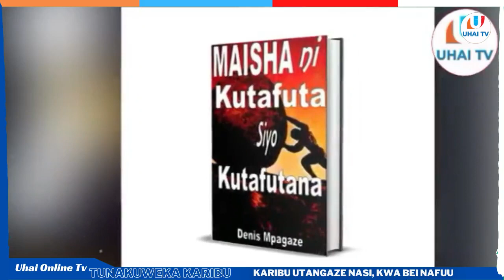DENIS MPAGAZE: Kinachopelekea Vijana Kuwa MASHOGA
MAWASILIANO